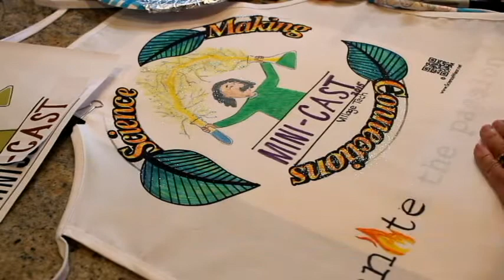Time Lapse of Creating a Science making Connections Apron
Watch as Sciencewear founder Jody Hodges creates a custom Science Making Connections Apron for the upcoming Mini_cast conference in Cedar Hill, TX.

Find out how you and your students can make fun, engaging wearable science projects at sciencewear.net

Like the music in this video?  Check out more by youtube channel MelodySheep and their amazing "Symphony of Science" series.